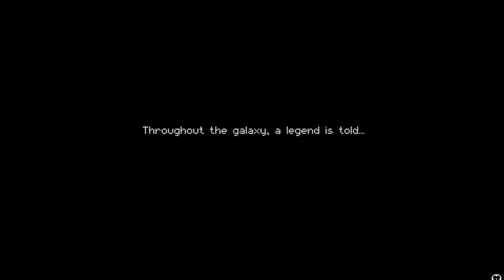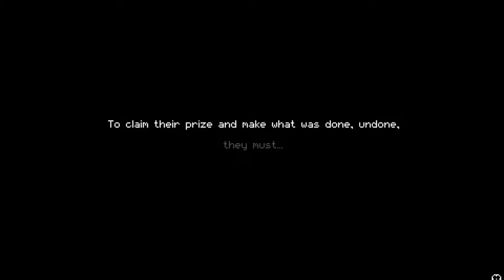Enter the Gungeon - Part 1 - Pixelated Gunslinging - Let's Play - Enter the Gungeon Gameplay PC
Enter the Gungeon is a bullet hell dungeon crawler following a band of misfits seeking to shoot their way to personal absolution by reaching the legendary Gungeon’s ultimate treasure: the gun that can kill the past.

About Enter the Gungeon gameplay PC:
Select a hero [or team up in co-op] and battle your way to the bottom of the Gungeon by surviving a challenging and evolving series of floors filled with the dangerously adorable Gundead and fearsome Gungeon bosses armed to the teeth. Gather precious loot, discover hidden secrets, and chat with opportunistic merchants and shopkeepers to purchase powerful items to gain an edge.

The Gungeon: Enter the Gungeon part 1 – a constantly evolving bullet hell fortress that elegantly blends meticulously hand-designed rooms within a procedurally-generated labyrinth bent on destroying all that enter its walls. But beware – the Gungeon responds to even the most modest victory against its sentries and traps by raising the stakes and the challenges found within!

The Cult of the Gundead: The Gungeon isn’t just traps and chasms – calm your nerves and steady your aim as you face down the gun-totting Cult of the Gundead. These disciples of the gun will stop at nothing to put down the heroes in their tracks and employ any tactics necessary to defend their temple.

The Gungeoneers: Choose between one of several unlikely heroes, each burdened by a deep regret and in search of a way to change their past, no matter the cost. Filled with equal parts courage and desperation, these adventurers won’t hesitate to dive across flaming walls, roll through a wall of bullets, or take cover behind whatever is around to make it to their goal alive!

The Guns: Discover and unlock scores of uniquely fantastic guns to annihilate all that oppose you in the Gungeon – each carrying their own unique tactics and ammunition. Unleash everything from the tried and true medley of missiles, lasers, and cannonballs to the bizarrely effective volley of rainbows, fish, foam darts, and bees! Yep, bees.

Let's Play Enter the Gungeon part 1 completes the tutorial.